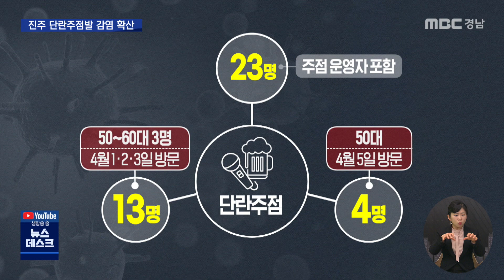40명 확진, 진주 '단란주점' 연관성 (2021.04.16/뉴스데스크/MBC경남)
40명 확진, 진주 '단란주점' 연관성
MBC경남 신은정 기자

오늘 경남에 코로나19 확진자
또 40명입니다

이틀 연속 40명인데요

특히 진주에서는 기존 소규모 감염의 연결고리가
단란주점인 것으로 드러나서 당국이 어디부터
시작이 된 건지 조사를 하고 있습니다

또 진주의 교도소 수용자도
처음 확진돼 비상입니다

신은정 기자입니다.